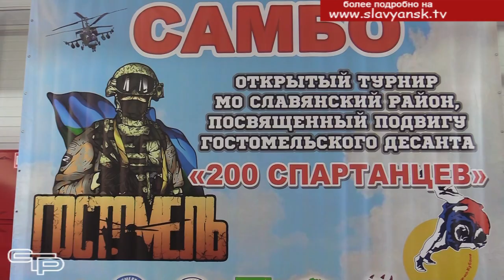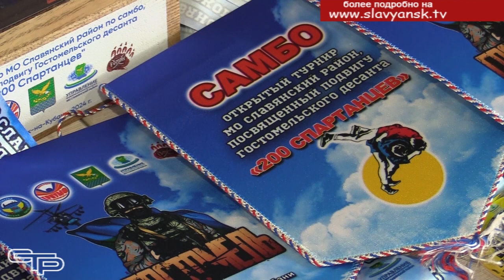200 спартанцев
Спортивные новости. Национальный российский вид спорта – самбо – активно развивается в Славянском районе. Открытый турнир муниципалитета по самбо среди юношей и девушек, который прошел в центре спортивных единоборств "Медведь", подтверждает популярность этого спорта